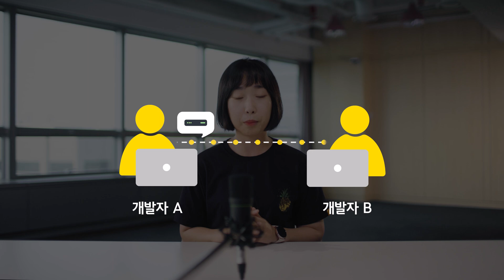개발자 협업에 필수, git (깃)이란 무엇일까? Github (깃헙), Gitlab (깃랩) 개념까지 이해하기.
이번 영상에서는 개발자들이 협업할 때 필수로 알아야 하는 git에 대해 알아볼게요!

git은 형상 관리 도구(Configuration Management Tool) 중 하나로, 분산형 버전 관리 시스템(Version Control System)이라고도 해요. 버전 관리 시스템이란 파일 변화를 시간에 따라 기록했다가 특정 시점의 버전을 다시 불러올 수 있는 시스템인데요. 여려 명의 개발자가 하나의 소프트웨어 개발 프로젝트에 참여할 때, 소스 코드 관리하는데 필수랍니다.

🕒Chapter
00:00 인트로
00:24 분산형 버전 관리 시스템(Version Control System) 중 하나인 깃 (git)
00:59 git의 장점 1 : 로컬 저장소에서 버전 관리
01:26 git의 장점 2 : 병렬 개발
01:48 Github, Gitlab 등...은 무엇일까?
01:59 커밋 (commit), 머지 (merge), 브랜치 (branch), 레포지토리 (repository)란?
02:34 마무리